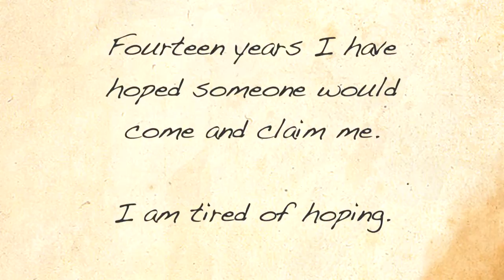Cradle of the Scar - Part One: Grant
Part one of a six-part webisode series set in the world of THE VAULT OF HEAVEN, the world of THE UNREMEMBERED, by Peter Orullian